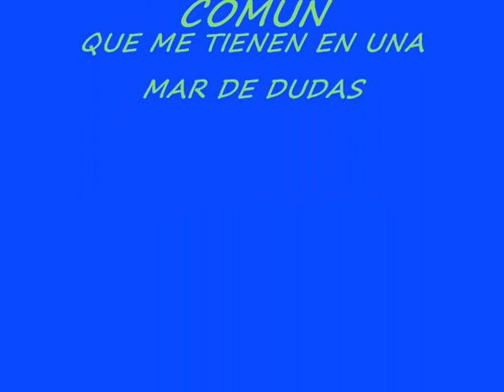TIENEN MUXO EN COMUN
Me tienen en un mar de dudas